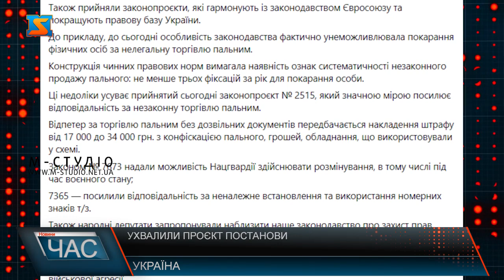Ухвалили проєкт постанови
Народний депутат України Владислав Поляк На своїй сторінці у фейсбук опублікував допис в якому повідомляє, цитую. Конституційною більшістю разом з колегами ухвалили проєкт постанови щодо незаконних та абсурдних рішень рф стосовно спроби анексії українських областей. Фіктивні заяви бункерного діда про нібито входження до складу рф наших областей, як казав Бісмарк, не варті паперу, на якому написані. Все це не має жодних правових наслідків для адміністративно-територіального устрою і міжнародно визнаних кордонів України. Іншою постановою привернули увагу демократичного світу до проблеми визнання права на самовизначення народів рф та підтримку їхніх національно-визвольних рухів. Також прийняли законопроєкти, які гармонують із законодавством Євросоюзу та покращують правову базу України. До прикладу, до сьогодні особливість законодавства фактично унеможливлювала покарання фізичних осіб за нелегальну торгівлю пальним. Конструкція чинних правових норм вимагала наявність ознак систематичності незаконного продажу пального: не менше трьох фіксацій за рік для покарання особи. Ці недоліки усуває прийнятий законопроєкт № 2515, який значною мірою посилює відповідальність за незаконну торгівлю пальним.  Відпетер за торгівлю пальним без дозвільних документів передбачається накладення штрафу від 17 000 до 34 000 грн. з конфіскацією пального, грошей, обладнання, що використовували у схемі. Законом № 7673 надали можливість Нацгвардії здійснювати розмінування, в тому числі під час воєнного стану; 7365 — посилили відповідальність за неналежне встановлення та використання номерних знаків т/з. Також народні депутати запропонували наблизити наше законодавство про захист прав споживачів до законодавства ЄС та гармонізувати систему захисту прав споживачів в Україні з принципами в ЄС.Тож Верховна рада надалі продовжує ефективно працювати для подолання наслідків військової агресії. - йдеться в дописі нардепа